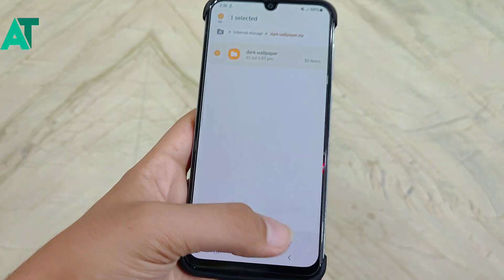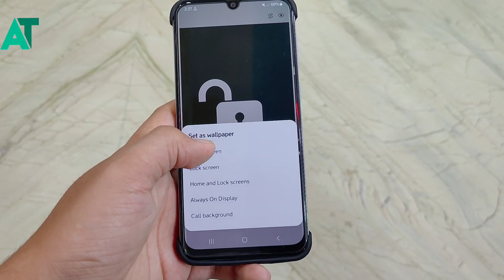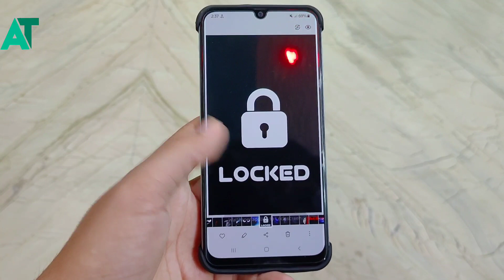Dark wallpaper for all Amoled display | Battery saving wallpaper🔥🔥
《《《《《ANDROID TECH 》》》》》

《《《《《ANDROID TECH 》》》》》